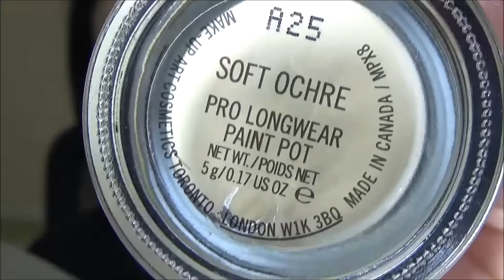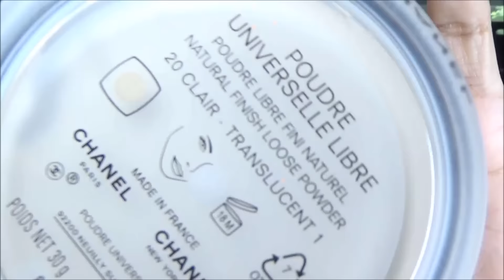Soft Smokey Eyes & Mauve Lips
Hi Cuties!
I got a lot of requests for this look (same as Giveaway) so here it is :) I basically used my naked 3 palette which i ADORE!